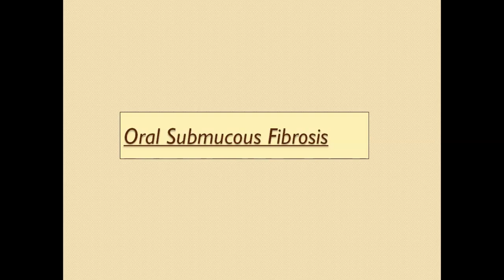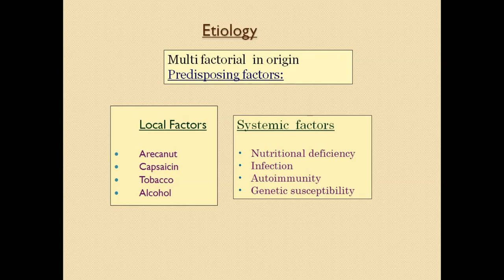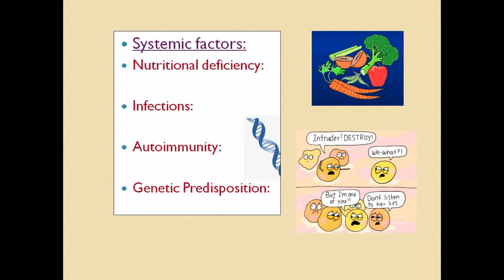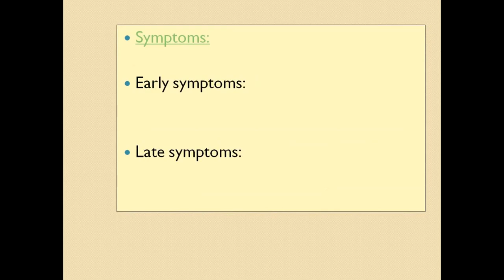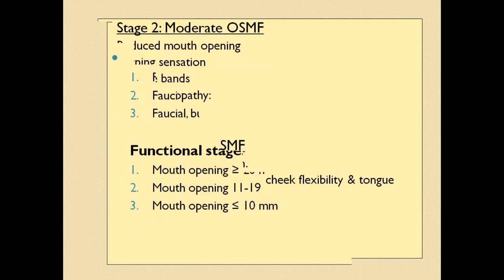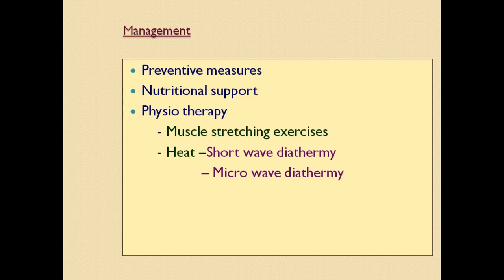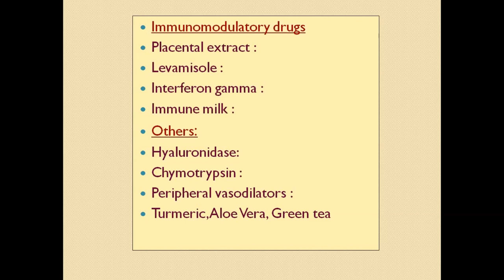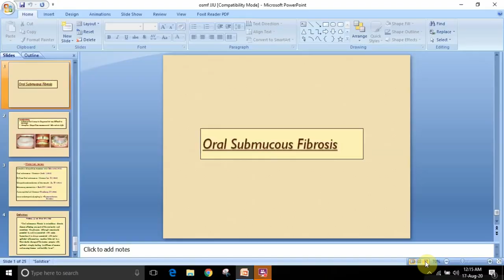ORAL SUBMUCOUS FIBROSIS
Oral submucous fibrosis is a chronic debilitating disease of the oral cavity characterized by inflammation and progressive fibrosis of the submucosal tissues (lamina propria and deeper connective tissues). Oral submucous fibrosis results in marked rigidity and an eventual inability to open the mouth.

2)Oral medicine & Radilology

3)Oral pathology

4)Pedodontics

5)Orthodontics

6)Public health dentistry